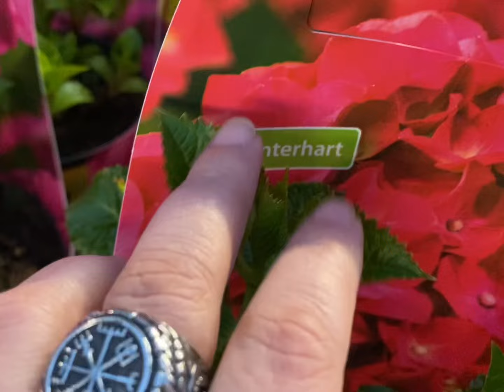Season Start Dehner.Hortensie richtig raussuchen!Bauernhortensie im Garten oder anstatt Schnittblume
Diskussionen, Fragen & Antworten, eigene Bilder + Videos. Lasst uns die Welt verschönern 😉